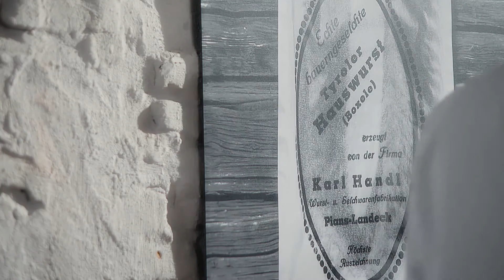La salsicca cruda tirolese di Handl Tyrol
Già da oltre cent'anni la salsiccia cruda tirolese è una gradita compagna per le escursioni in montagna, le gite, la merenda tirolese (servita sul tagliere) e per tante altre occasioni nelle quali si ha fame e voglia di una salsiccia cruda fatta seriamente, accompagnata da un pezzo di pane casereccio.

Siamo particolarmente orgogliosi che le nostre specialità di salsiccia cruda vengano prodotte ancora oggi con il metodo tradizionale, secondo l'antica ricetta casalinga e con tanto amore per l'artigianalità.